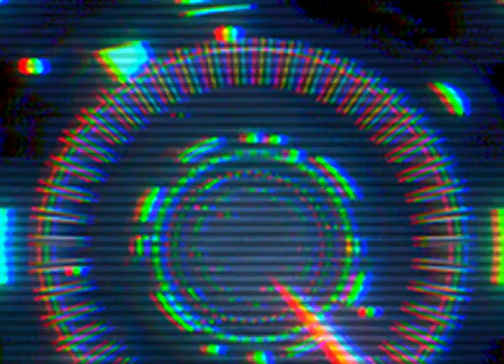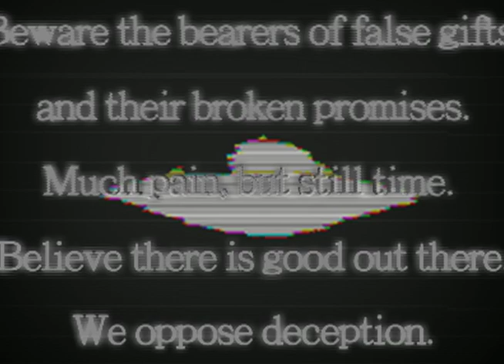CODE CUT CREW - PLANES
We are a new breed of experimental collaborators. Working across every platform of new media communication, audio and visual.

Attempting to raise the vibrational levels of emotions, intent and consciousness on planet Earth.

A NEW BAND. A MEDIA GANG. A REBEL CONTENT BANG OUT.